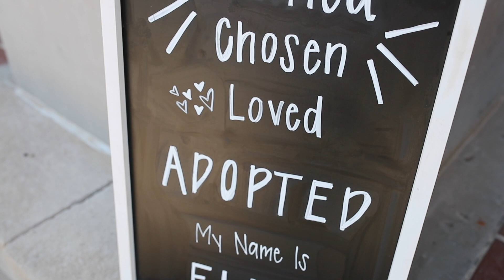Wanted, Chosen, Loved, Adopted || Adoption Day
MB01ZG6VV4BJ645